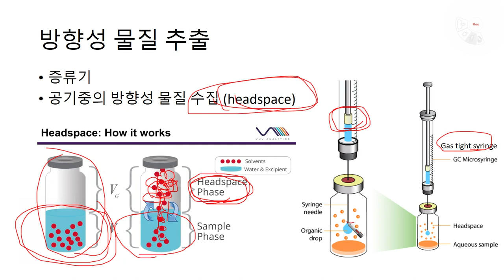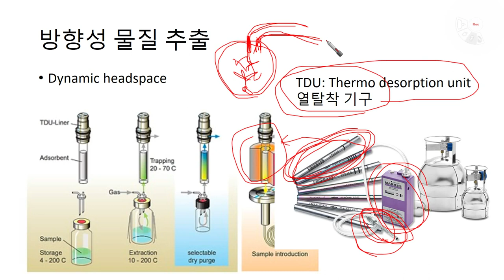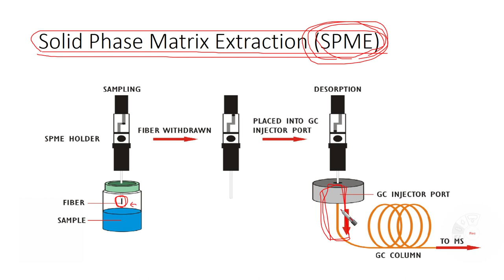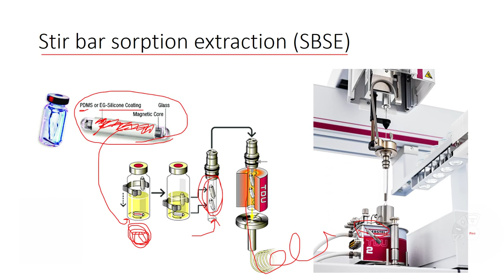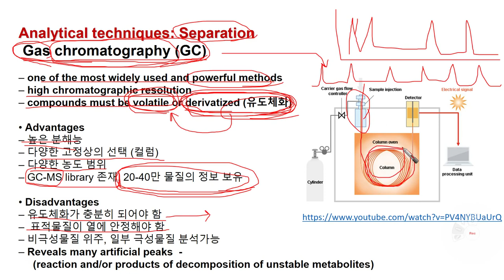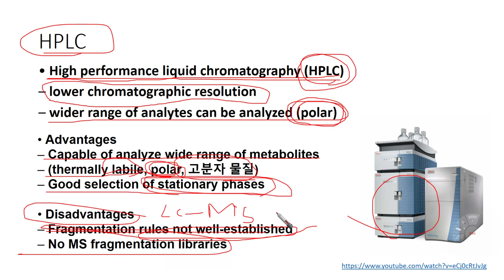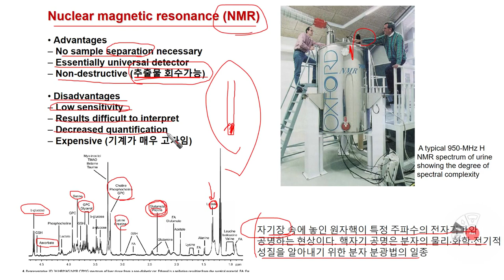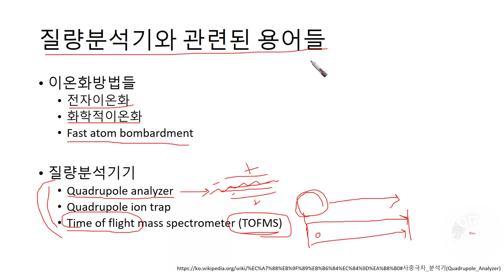[식물대사체학 #3] 시료추출부터 분석까지2